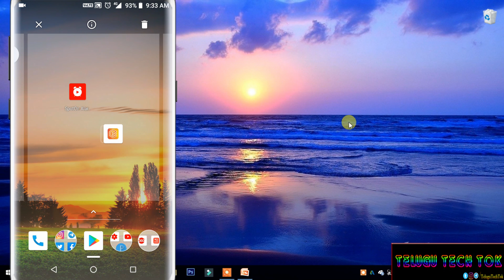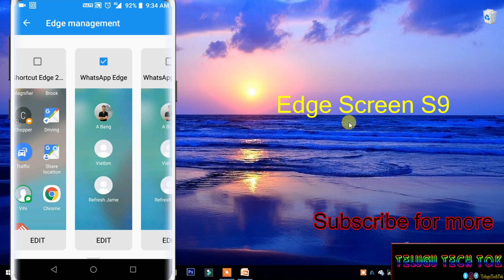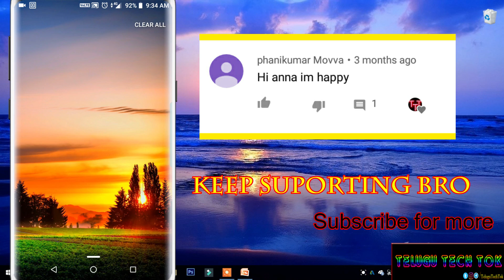For whatsapp users This is the best app || 2019 top apps || Telugu Tech Tok.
In this video we seen Top app of the year for whatsapp users. hope like it. and share

VISIT OTHER SITES

Populer videos.